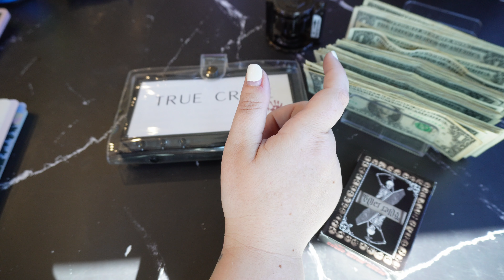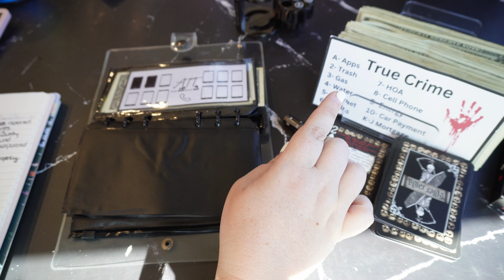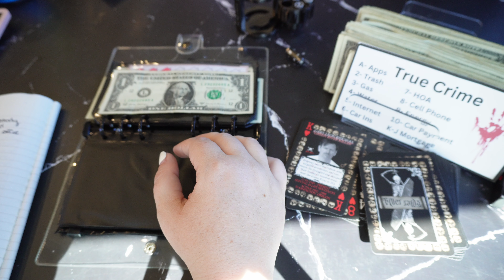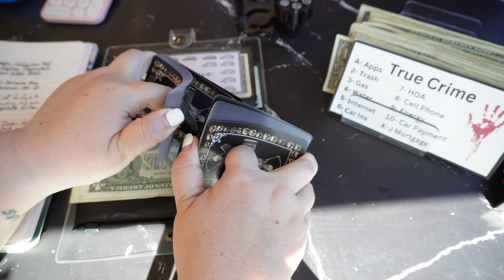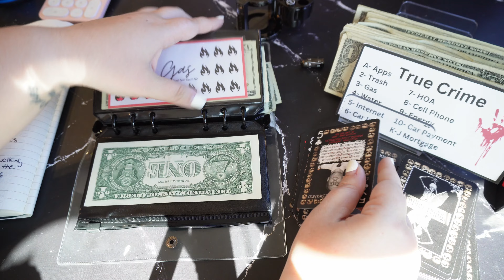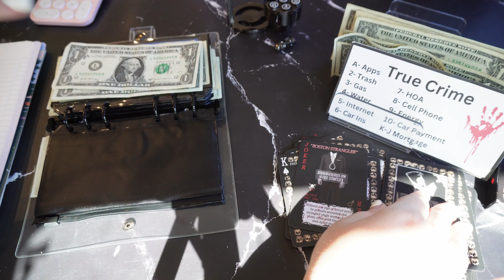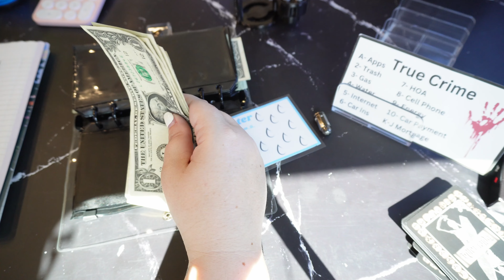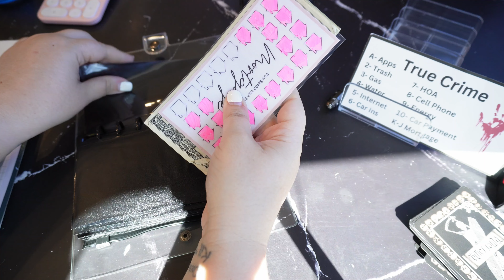Bill Killer: Amanda Bach Hometown Murder